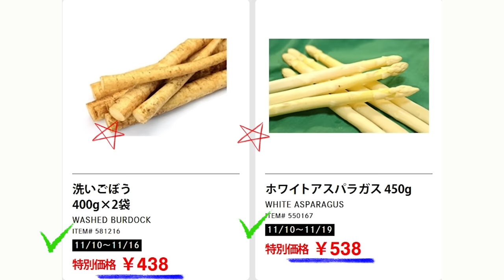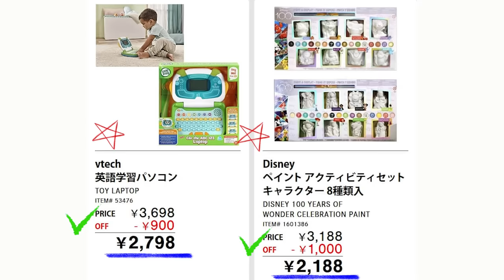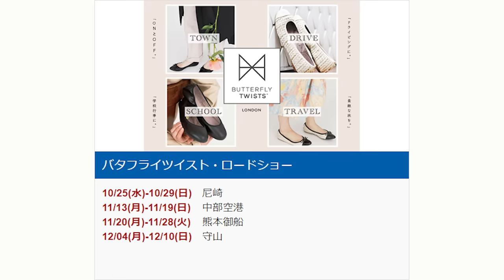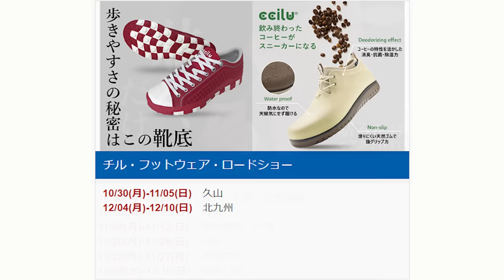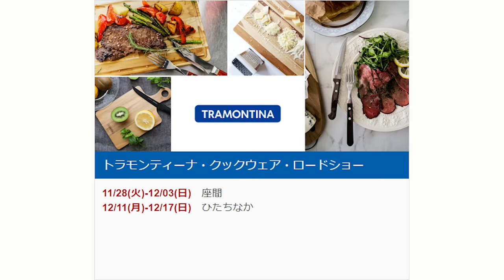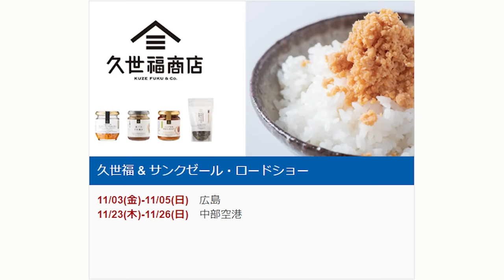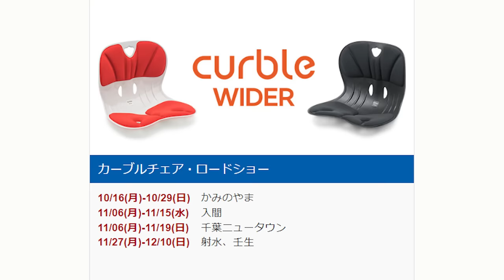【2023 11 13】コストコ magazine セール クーポン 最新 情報 【WAREHOUSE HOT DEALS】